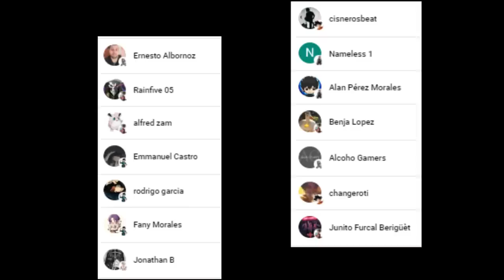Del PEOR al MEJOR QUIRK de DEKU ✨💥 Cual es su QUIRK mas PODEROSO ??? Boku no Hero Academia TOP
HOLA AMIGOS LES TRAEMOS UN NUEVO VÍDEO ESTA VEZCON EL TOP DE LOS QUIRKS MAS PODEROSOS DE DEKU, DEJENME SU OPINION EN LOS COMENTARIOS.